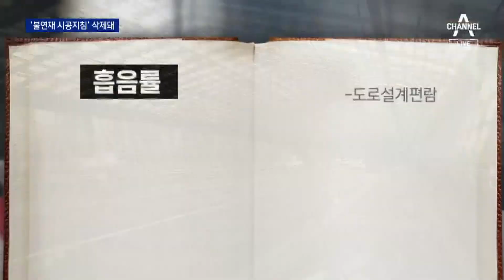대피로·소화기도 없었다…10년 전 ‘불연성 시공지침’ 삭제 | 뉴스A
대피로·소화기도 없었다…10년 전 ‘불연성 시공지침’ 삭제

불이 난 방음 터널은 불에 약한 플라스틱 재질로 시공됐습니다. 저희 취재진이 확인해본 결과, 10년 전까지만 해도 방음 터널을 만들 때 불이 쉽게 붙는 소재를 써야한다는 지침이 있었는데요. 어느새 슬며시 사라졌습니다. 김단비 기자입니다.

〈평일〉
08시 50분 김진의 돌직구 쇼
12시 00분 뉴스A 라이브
17시 20분 뉴스TOP10
19시 00분 뉴스A

〈주말〉
12시 10분 토요랭킹쇼·뉴스A 라이브
19시 00분 뉴스A

〈평일〉
08시 00분 라디오쇼 정치시그널 (유튜브 라이브)
08시 50분 김진의 돌직구 쇼
10시 20분 김진의 더라방 (유튜브 라이브)
12시 00분 뉴스A 라이브
15시 50분 강력한 4팀
17시 20분 뉴스TOP10
19시 00분 뉴스A

〈주말〉
12시 00분 토요랭킹쇼·뉴스A 라이브
17시 40분 뉴스TOP10
19시 00분 뉴스A